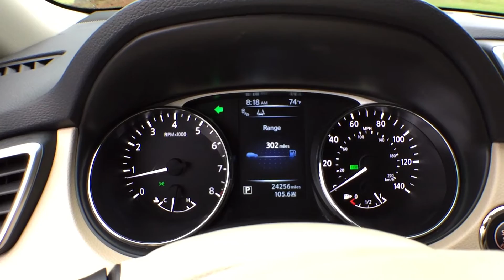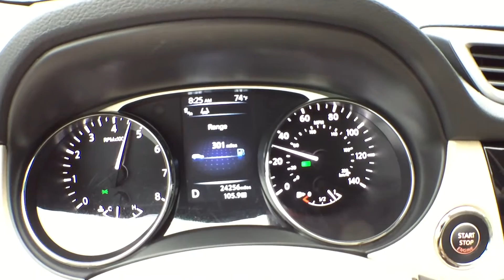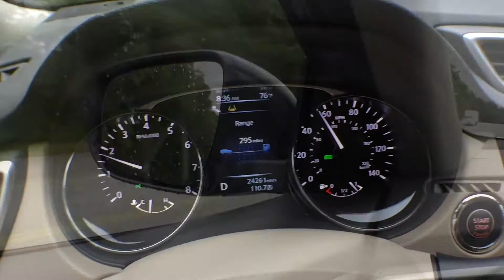Quick Look 2015 Nissan Rogue SV FWD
Quick Look 2015 Nissan Rogue SV FWD. SUV
Awesome selection of detailed video walkarounds of most sought after new cars, trucks, SUV's, crossovers, Vans, Minivans w/ detailed walkarounds of special models.